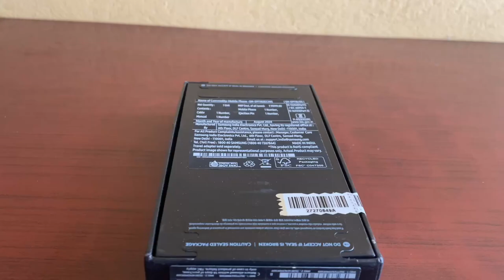Samsung Galaxy S23 (256gb) Cream Unboxing | Flipkart Big Billion Day 2024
S23 Unboxing
Bbd sale 2024
Galaxy S23 cream colour
S23 in 2024